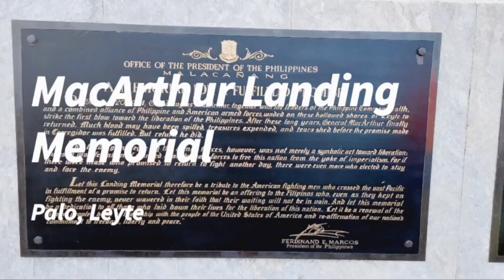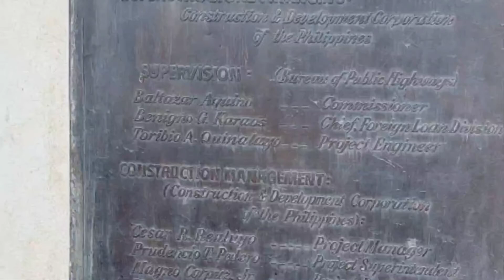Palo Leyte Cathedral & MacArthur memorial landing & San Juanico Bridge 🚶‍♀️- 4/24/22